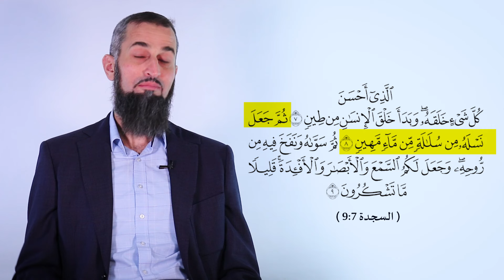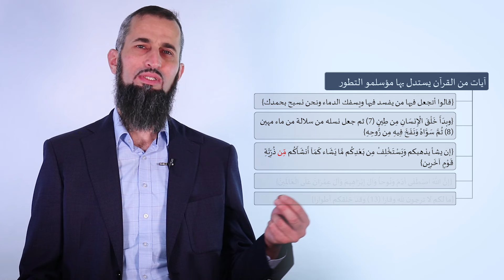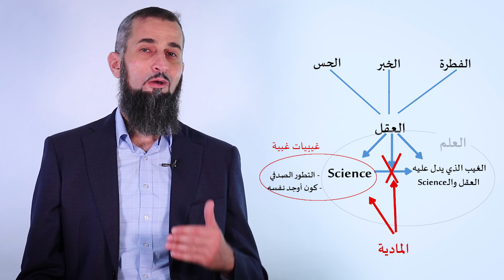رحلة اليقين ٥٦: فانظروا كيف بدأ الخلق-هل أشار القرآن لتطور الإنسان؟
نناقش فيها استدلالات البعض على "التطور" من القرآن، وأهمية موضوع أصل الإنسان وخطورة الخوض فيه دون منهجية علمية.
أيها الكرام، يستدل البعض بآيات من القرآن ليؤيد بها تطور الإنسان عن كائنات أدنى. فهل استدلالهم هذا صحيح؟
بداية، هل العلم الرصدي التجريبي-السينس أثبت تطور الإنسان عن كائنات أدنى؟
أجبنا عن هذا السؤال بالتفصيل في حلقة أصل الإنسان والإحالات التي فيها، وأن الجواب: لا.
طيب وهل البحث في نشأة الإنسان أصلاً هو من اختصاص السينس؟
بينا أن أصل الإنسان أمر غيبي ليس خاضعاً للرصد والتجريب، وبالتالي فهو خارج اختصاص السينس (حلقة لماذا تتعارض).
إذن فكيف نعرف أصل الإنسان؟
 حلقة اليوم بناءٌ على هذه المفاهيم التي أثبتناها، فالذي عنده اعتراض على هذه المفاهيم يرجع للحلقات المذكورة. وحلقة اليوم هي أيضاً للمؤمنين بأن القرآن من عند الله.
فبدايةً، ضروري نتحرر من ضغط محاولة التوفيق بين الآيات وفكرة تطور الإنسان التي لا دليل عليها من السينس، لننظر في نصوص الوحي نظرة متحررة فنفهمها فهماً صحيحاً غير متأثر بأوهام مسبقة.
· فإن أصل انحراف كثير من المسلمين قديما وحديثا في التعامل مع القرآن هو أنهم استقر في أذهانهم أوهام باطلة، مقررات مسبقة، ثم راحوا يطوعون نصوص القرآن لهذه المقررات، فقادهم ذلك إلى تحريف معاني القرآن، وهو من تحريف الكلم عن مواضعه. والله تعالى حين أخبرنا بأخبار أهل الكتاب أنهم (يحرفون الكلم عن مواضعه ونسوا حظا مما ذكروا به)، فقد أخبرنا بأخبارهم لنحذر أن نفعل مثل فعلهم.
ومرة أخرى نقول يا كرام: هل الله قادر على تطوير الإنسان عن كائنات أدنى؟ نعم.. هذا ممكن في قدرة الله تعالى الذي لا يعجزه شيء. لكن سؤالنا الآن: ما الذي أخبرنا به الوحي؟ أي: ما هو الدليل العملي الخبري على أصل الإنسان؟
فهذه الخطوة الأولى في منهجيتنا: التحرر من مقررات مسبقة لا دليل عليها.
ثانياً: سنرى: هل بين الله تعالى خلق الإنسان في آيات محكمات واضحة المعنى لا لبس فيها؟ أم أنه تعالى ترك كيفية خلق الإنسان مفتوحة للاحتمالات؟
ثالثاً: سنلتزم بما يأمرنا به إسلامنا من أن نستقي الأخبار الحقة من القرآن والسنة معاً، فنستعين بأحاديث صحيحة على تأكيد الجواب عن نشأة الإنسان.
رابعاً: سنرى الآيات التي يستدل بها مؤسلمو التطور على أن الإنسان تطور عن كائنات أدنى. سنضع هذه الآيات في سياقها القرآني، ونفهمها على ضوء الآيات الأخرى. فالقرآن يفسر بعضه بعضا.
· وسنرى في مقابل ذلك ملامح طريقة مؤسلمي التطور، من التعامل مع القرآن بمقررات مسبقة موهومة، ثم تحريف دلالات الآيات المحكمة، والإعراض بالكلية عن الأحاديث الصحيحة الواردة في الموضوع، وبتر الآيات أو حتى أجزاء منها عن سياقها، شعروا بذلك أم لم يشعروا.
· الآية هي من سورة العنكبوت، وسياقها إقامة الحجة على منكري الإحياء بعد الموت، أن الله الذي يُبدئ الخلق بشكل متجدد مستمر قادر على أن ينشئهم بعد مماتهم للحساب يوم القيامة. اسمع لسياق الآية: قال الله تعالى:
وإن تكذبوا فقد كذب أمم من قبلكم ۖ وما على الرسول إلا البلاغ المبين  (18)  أولم يروا كيف يبدئ اللّه الخلق ثم يعيده إن ذلك على اللّه يسير (19) قل سيروا في الأرض فانظروا كيف بدأ الخلق ثم الله ينشئ النشأة الآخرة إن الله على كل شيء قدير  (20) يعذِّب من يشاء ويرحم من يشاء وإليه تقبلون (21)
(وإن تكذبوا فقد كذب أمم من قبلكم ۖ)
· إن تكذبوا بالبعث والحساب فقد كذبت أمم أخرى بائدة.
ما على الرسول إلا البلاغ المبين  (18)  أولم يروا كيف يبدئ اللّه الخلق ثم يعيده
· لاحظ: تركيبُ الكلام شبيه بالآية بعدها (فانظروا كيف بدأ الخلق)، وهنا: يبدئ الله الخلق.
· هل المقصود بالآية: أولم يروا كيف ينشئ الله الكائنات من أصلٍ مشترك بالتطور الموجه؟
· لا علاقة لهذا المعنى بالسياق، وإنما: أولم يروا كيف ينشئ الله المخلوقات من عدم، يعني بعد أن كانت معدومة...البشر والنبات والحيوانات، يوجدها بعد أن لم تكن موجودة. وهي بمعنى قوله تعالى: (وهو الذي يبدأ الخلق ثم يعيده وهو أهون عليه). فإعادة المخلوق أهون من خلقه أول مرة. لذلك قال هنا: (إن ذلك على الله يسير (19)).
· لكن الإنسان قلما يتعظ بالمخلوقات التي اعتاد عليها من حوله لأنه ألِفها، ولأن حواسه كانت تعمل من الطفولة قبل أن ينضج لديه التفكُّر والتأمل، فاعتاد على هذه الـمَشاهِد، وكان بحاجة إلى تجديدٍ يجدد لديه ملكة التأمل والتفكر والاتعاظ. كيف يحصل هذا التجديد؟
 (قل سيروا في الأرض فانظروا كيف بدأ الخلق)
· بأن يسير الإنسان في الأرض فيرى مخلوقات أخرى، يرى حيوانات ونباتات وجبالاً وأنهاراً ومشاهد لم يعتدها تدله على عظمة الخالق وقدرته على البعث، يرى من آثار الأمم البائدة والأمم التي حلت محلها فيدرك أن الله الذي أهلك أقواماً وأحل محلهم أقواماً قادر على أن يبعثهم جميعا كما لم يعجزه إيجادهم ولا إهلاكهم.
· لذلك قال بعدها: (ثم الله ينشئ النشأة الآخرة)..يوم القيامة..(إن الله على كل شيء قدير).
· طيب لماذا في الآية الأولى (كيف يبدئ الله الخلق) وفي الثانية: (فانظروا كيف بدأ الخلق)؟
· لأنك في بلدك وبين أهلك ترى المواليد يولدون ويكبرون عبر السنين، ترى النبات يخرج وينمو شيئا فشيئا. بينما عندما تسير في الأرض لا تكون مستقراً لتشهد هذه المراحل، وإنما ترى مخلوقات بدأها الله من قبل.